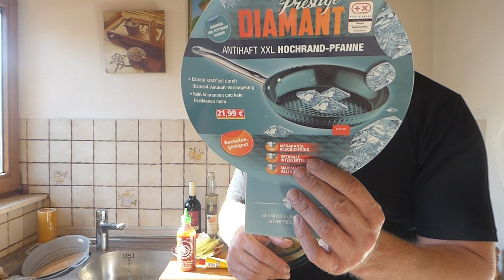Li Funk Döner Front :)